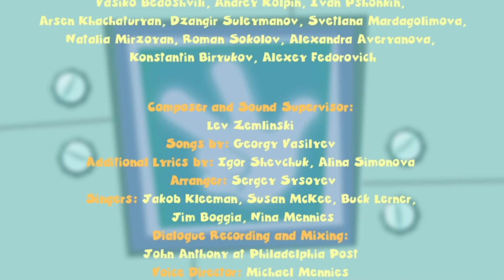The Fixies | How Bubbles Work | Learning is Fun